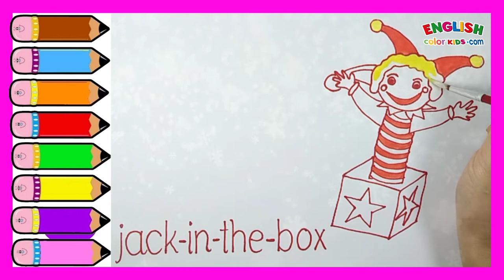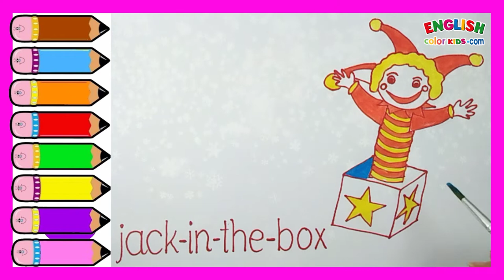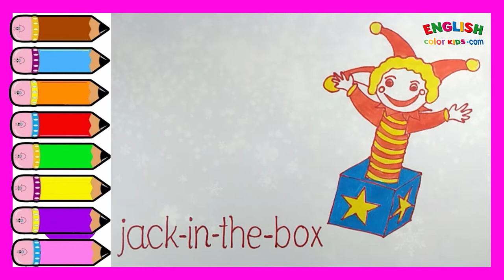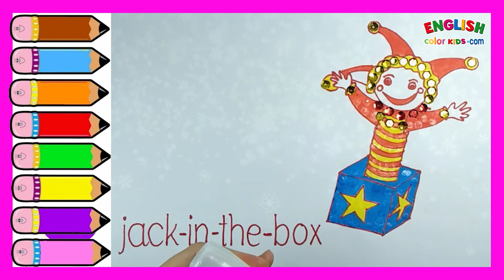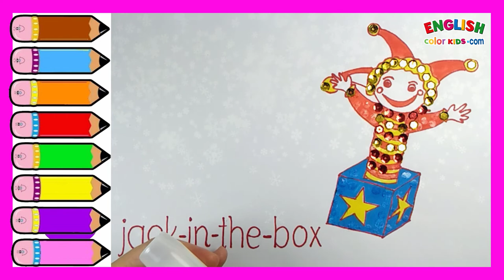Draw Cute Christmas Things Jack-In-The-Box | How To Draw Easy With English Color Kids